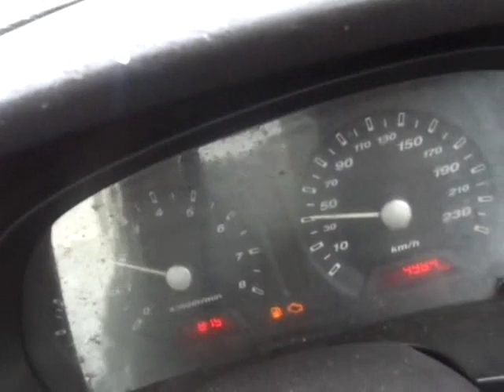PERJALANAN UMAI WAKTU PAGI 04071445H 16012024